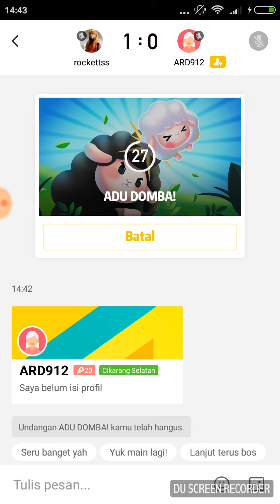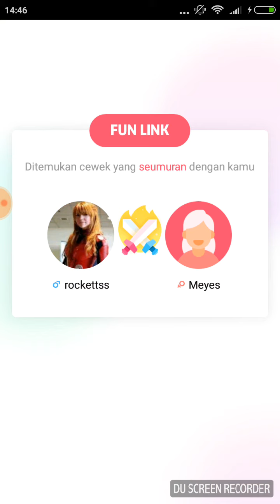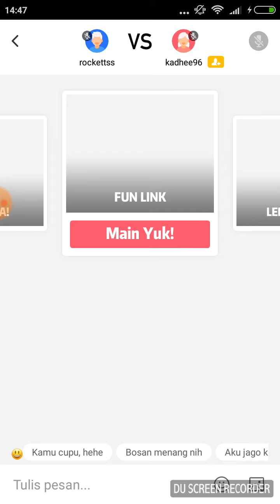Hugo Game balapan wedus